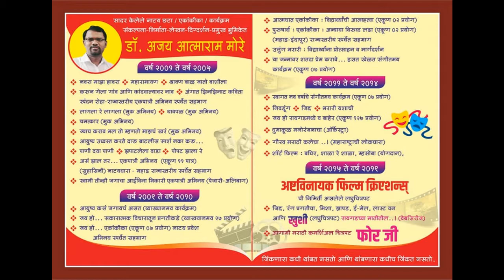GARUD ZEP ! POSTIVE THINKING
DR. AJAY ATMARAM MORE
President - Director
More Education Society's
RAIGAD INSTITUTE OF I.T. MANGAON
WINNER NEVER QUIT,QUITTER NEVER WIN !..